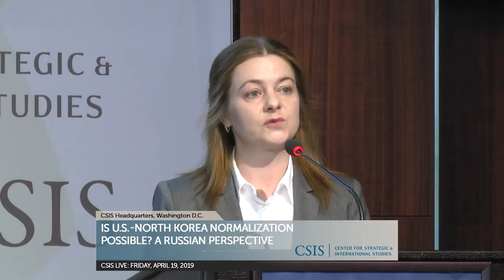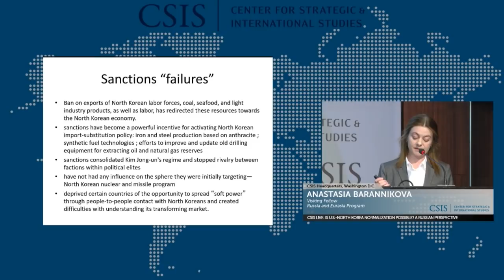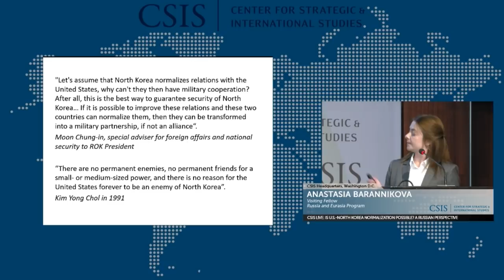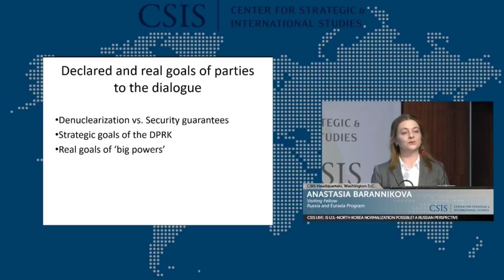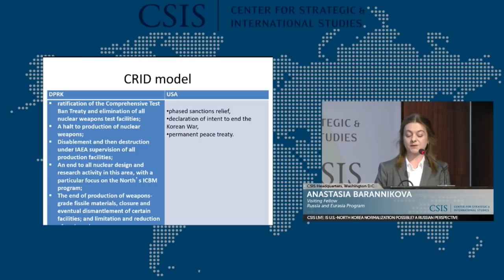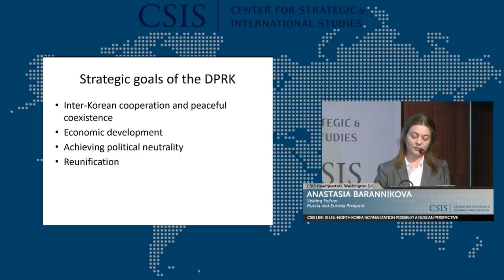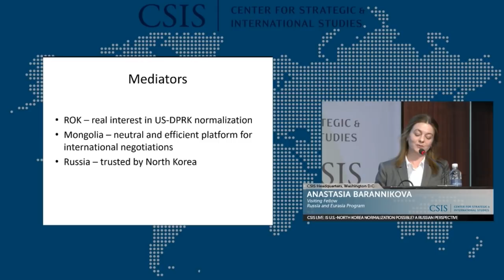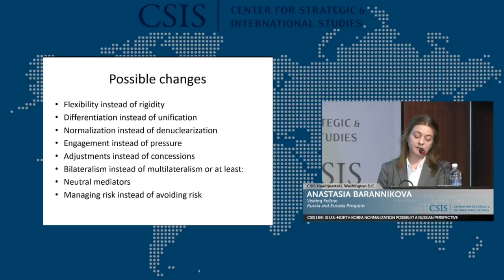Is U.S.-North Korea Normalization Possible? A Russian Perspective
The email to associate with this registration.
First name This field is required.

Last name This field is required.

Organization

Title

CANCEL
We are currently having technical issues with our live stream. We will post the edited video shortly after the event.

Following decades of confrontation between Washington and Pyongyang, chances for at least a partial normalization appeared to increase last year. However, two summits between Kim Jong Un and Donald Trump failed to produce substantive policy changes on either side, and mutual distrust remains high. What are the main factors preventing the two countries from achieving a lasting agreement? Is continued bilateral dialogue useful? What are the positions and goals of the parties concerned? Is normalization U.S.-North Korea relations even possible? What role can third parties, such as China and Russia, play in U.S.-North Korean diplomacy?

Please join us as Anastasia Barannikova, a visiting fellow with the Russia and Eurasia Program at CSIS, provides a view from Vladivostok on these questions and others.

The Russian Visiting Fellows Program at CSIS is made possible by the generous support of Carnegie Corporation of New York.